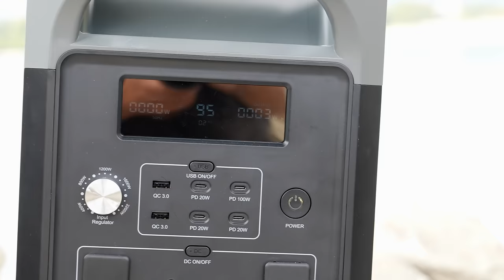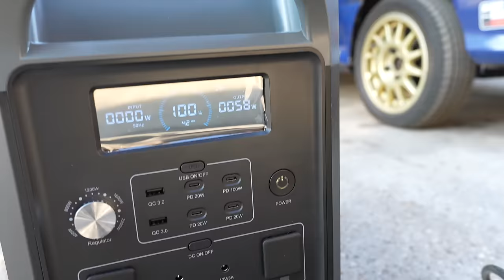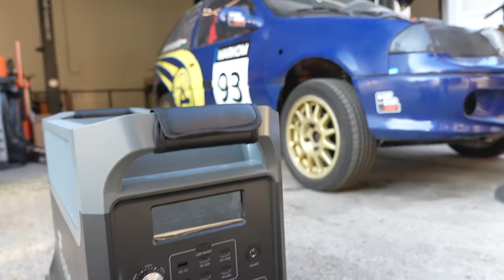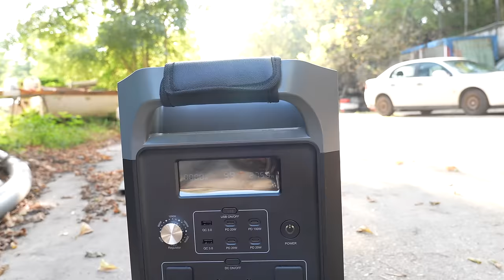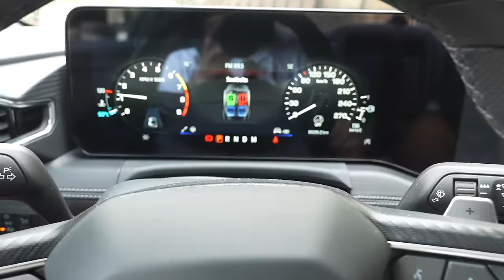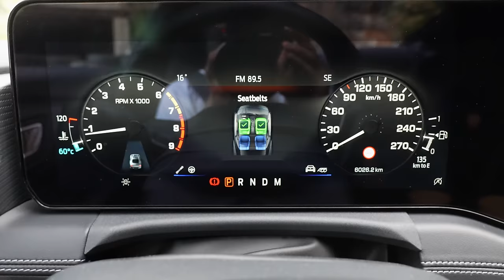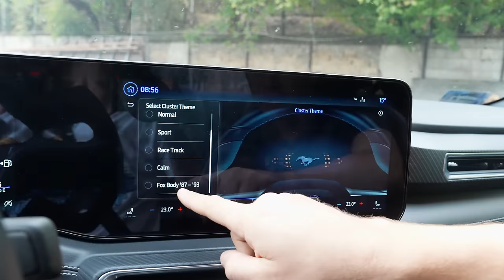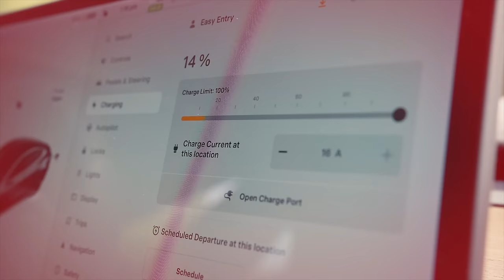Egy powerbank, ami MINDENRE JÓ? FOSSiBOT F3600 Pro hordozható akku - Check Engine Technika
Kedvezményes FOSSiBOT F3600 Pro vásárláshoz használd a kuponkódot: 8QRAX2AL